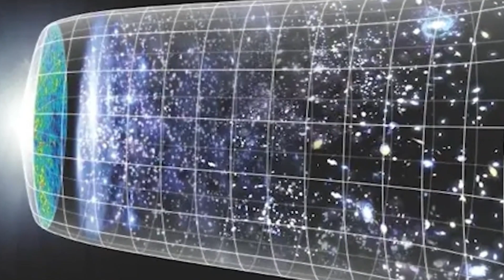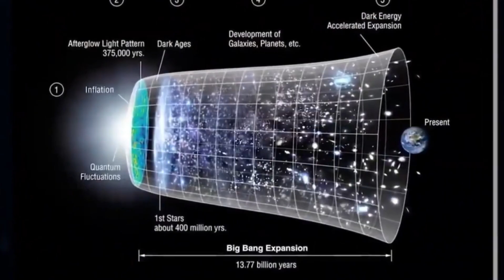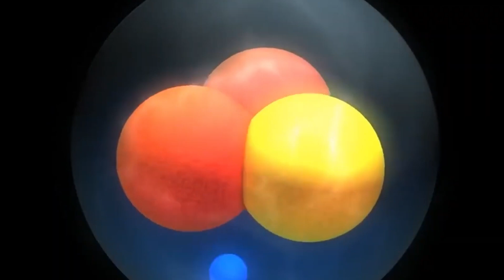"Big Bang Is Over! James Webb Telescope Detects a Structure that Should Not Exist."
🌌 The universe as we know it may be in for a major rewrite! The James Webb Space Telescope (JWST) has made an astonishing discovery – a cosmic structure that defies everything we thought we knew about the origins of the universe. Could this be the end of the Big Bang theory?

In this video, we’ll explore this mind-bending new finding, what it means for our understanding of the universe’s beginning, and how this mysterious structure challenges everything scientists have believed for decades. Get ready for a deep dive into the unknown!